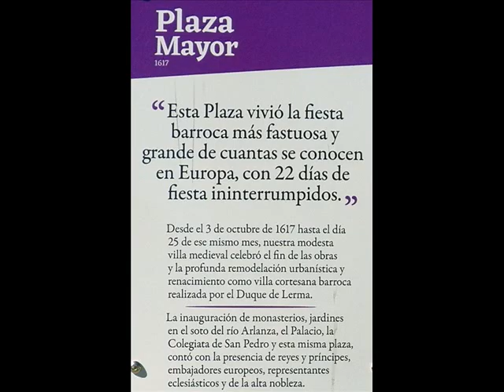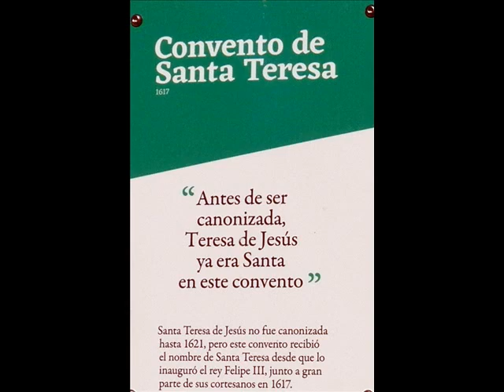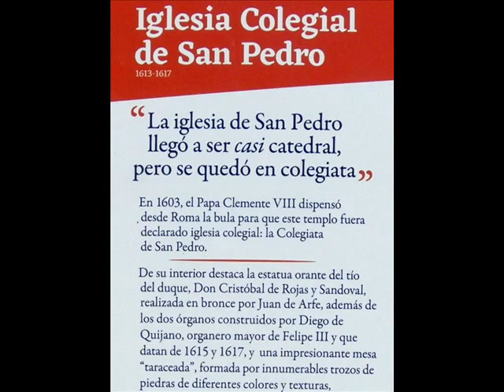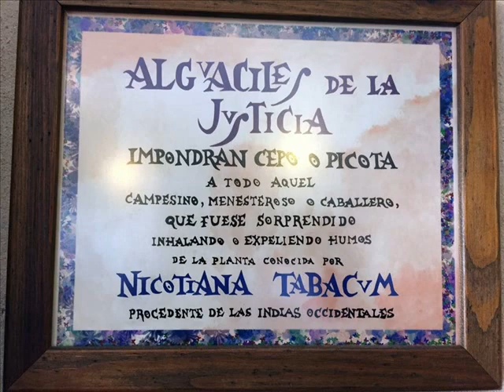por la sierra de madrid 2018 2 fin